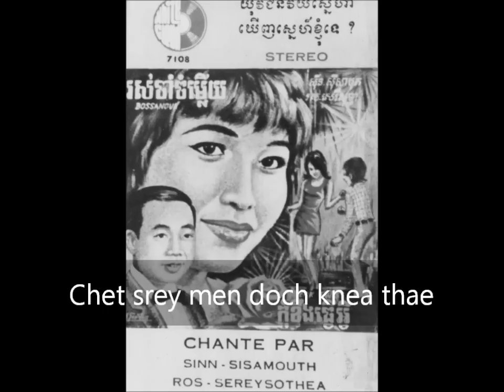ចិត្តស្រីមិនដូចគ្នាទេ Chet srey men doch knea thae by Ros Sereysothea